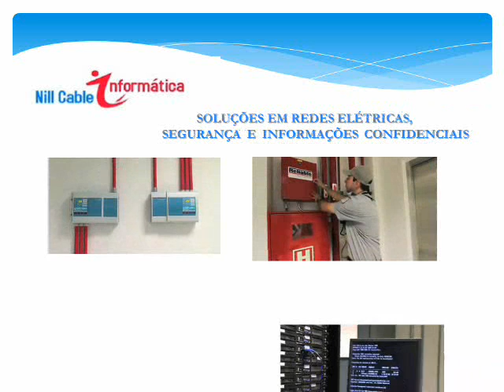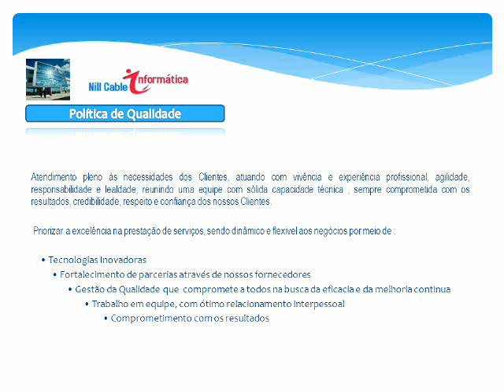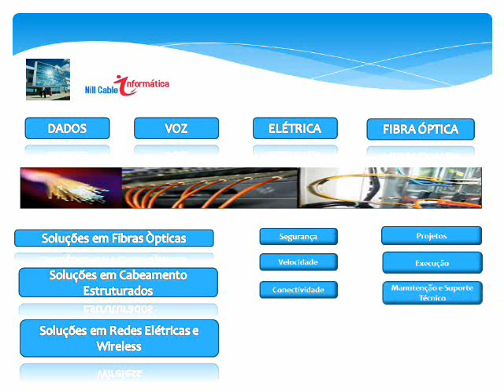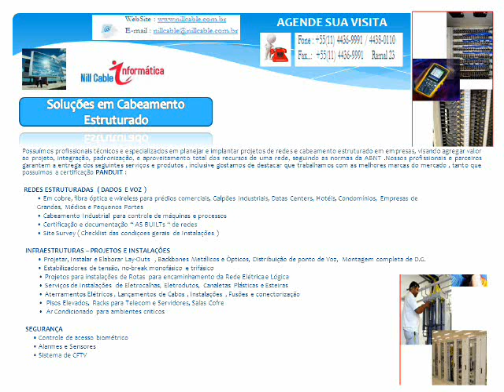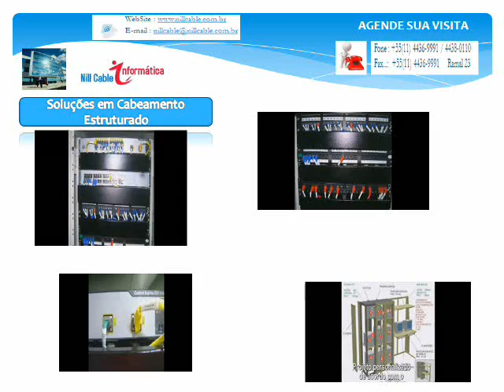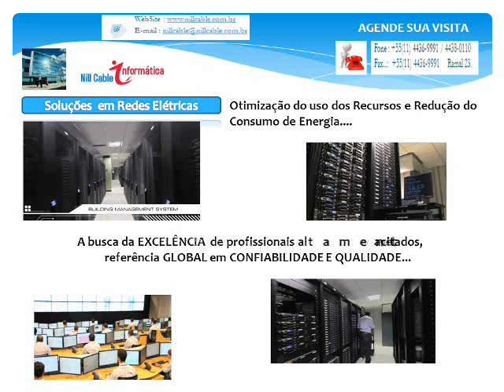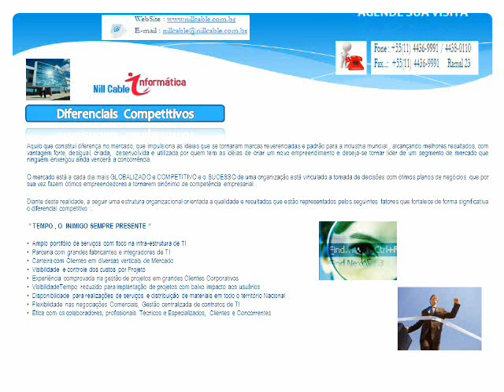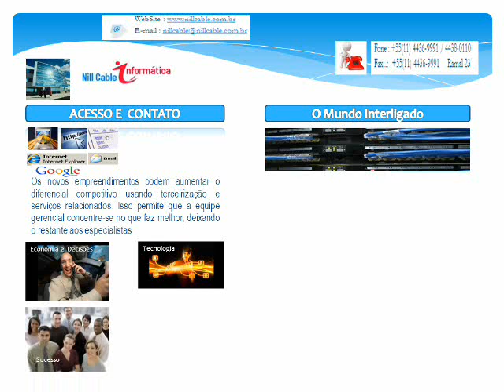FIBRAS ÓPTICAS E REDES ESTRUTURADAS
PORTIFOLIO 2012